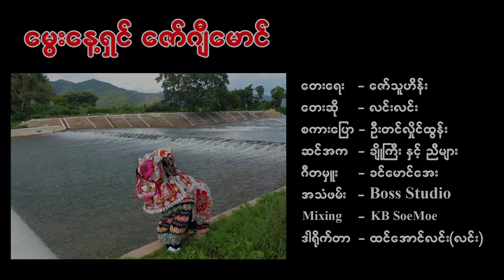ငွေဝင်လာဘ်ကောင် ဇော်ဂျီမောင် Zaw Gyi Maung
Song Name - ငွေဝင်လာဘ်ကောင် ဇော်ဂျီမောင်
Artist            - လင်းလင်း
Composer   - ဇော်သူဟိန်း
Music Band - KMA
Studio          -  Boss
Producer     -  Htin Aung Linn (Linn)